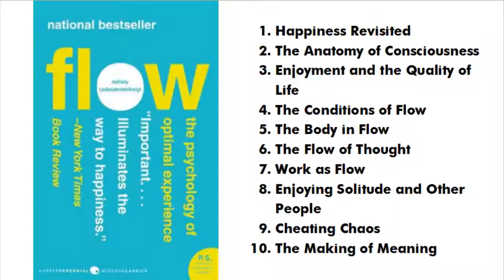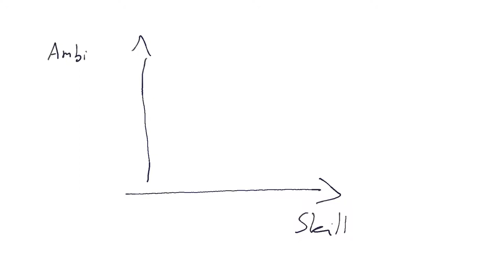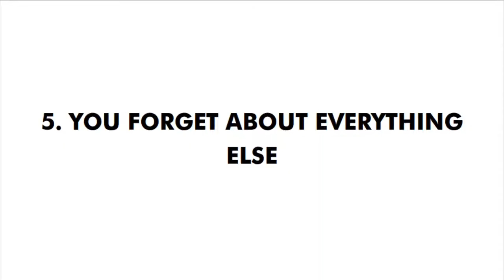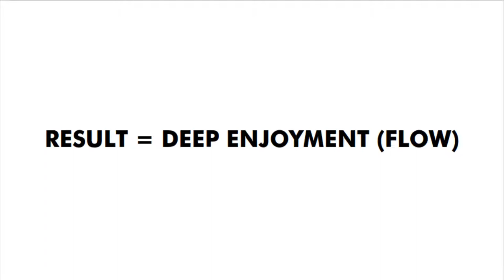How to Enjoy Life More - by Design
Enjoyment is a skill and can be trained. In this video we talk about the components of enjoyment and that experience of peak enjoyment called flow.